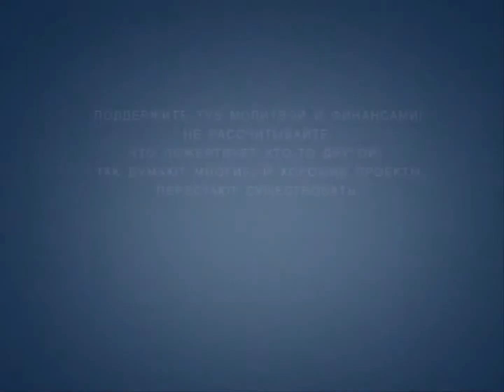TVS PT204 Rus 1 Введение